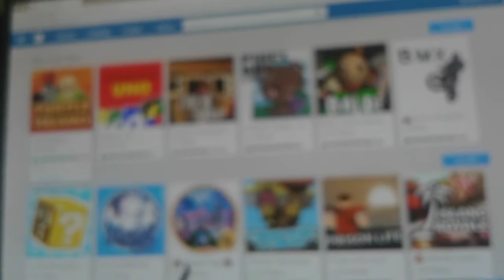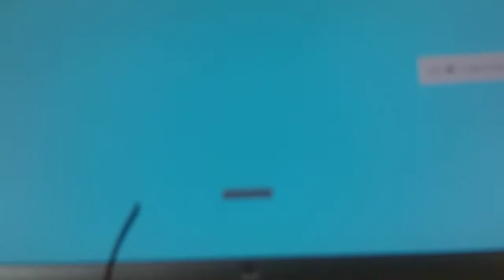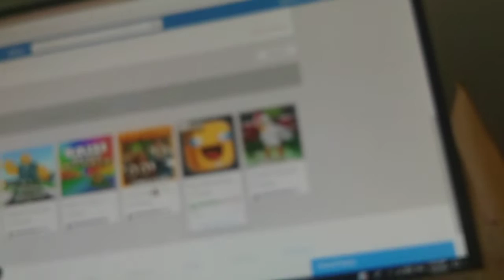Escape keep city+turtle island+bighead simulator let's play Robles games